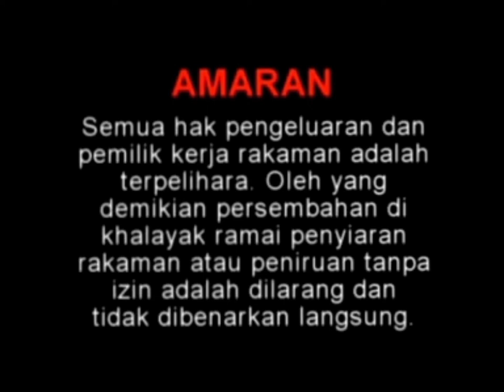Speedy Video Logo With Warning and Untuk Tontonan Umum (Malay) 2007 VCD